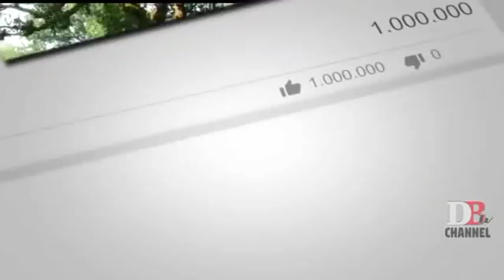MANDREM YOUTH WANT JEET AROLKAR TO CONTEST ELECTIONS / DON BOSCO NEWS CAPSULE / 19-10-2018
Outraged youth from Mandrem constituency protested against former Congressman Dayanand Sopte who resigned as Mandrem MLA on Tuesday. They expressed their anger by burning Sopte's effigy and shouting slogans against him. Fed up of Sopte's betrayal they have now decided that Mandrem needs a fresh new face who will work for the people. They visited social worker and youth leader from Mandrem Jeet Arolker at his residence requesting him to contest the inevitable elections as an independent candidate for Mandrem Constituency. Arolkar accepted their plea and promised to work with them and contest the upcoming by elections.